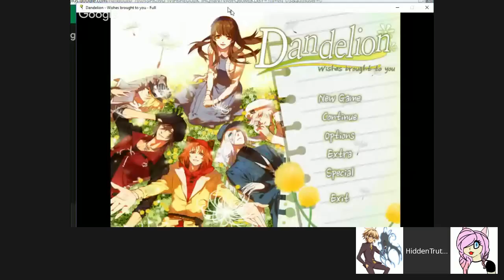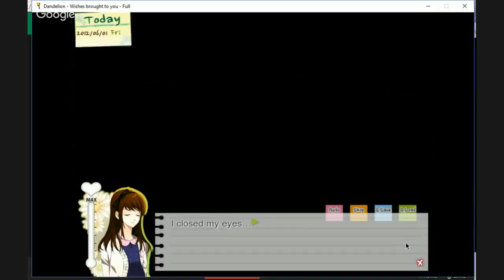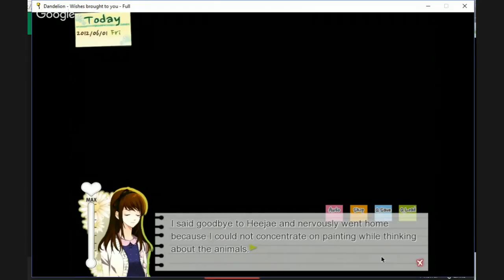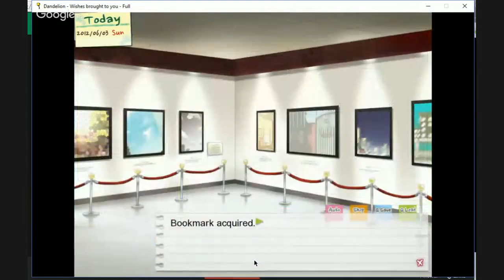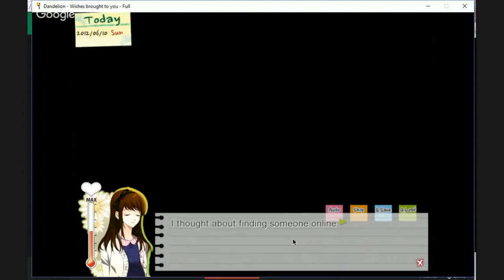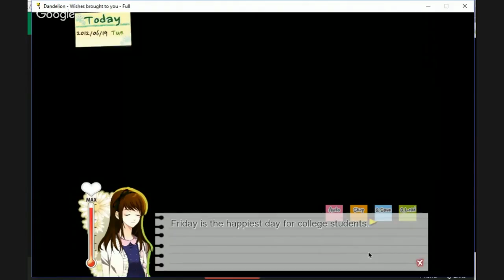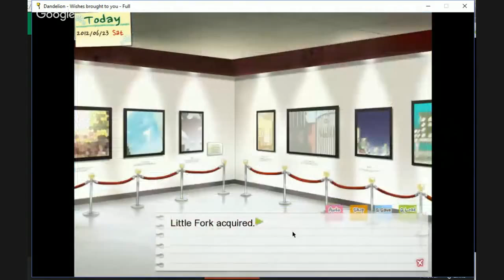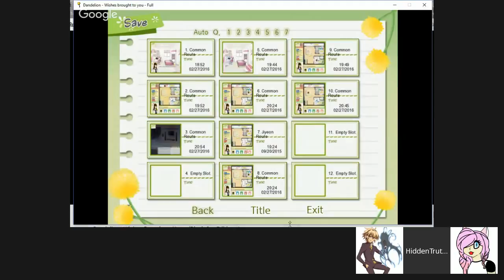Dandelion~Wishes Brought to You~ (Black Cat Edition~)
A game where you bang cats and bunnies I think. And we are going for black cat.